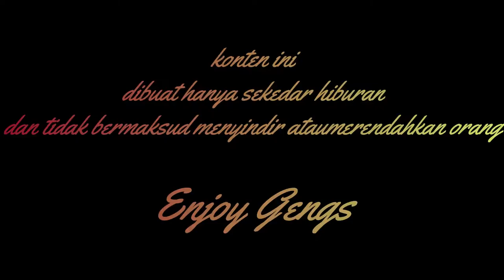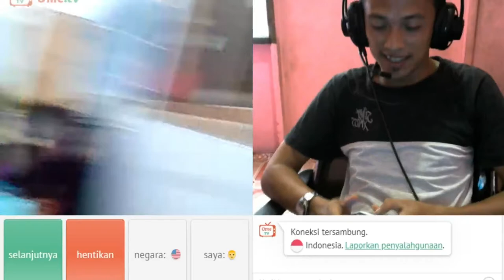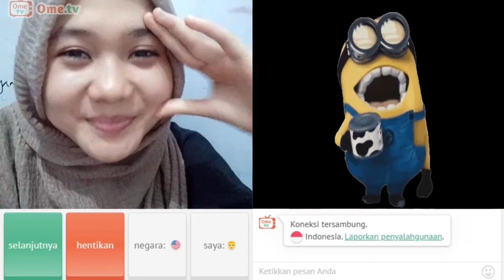RIZKY NOMPLOK di OmeTV TAPI GUA YANG KNOCK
ngobrol dengan bocil di sini eh ketemu cewek cantik,...RIZKY NOMPLOK TAPI GUA YANG KNOCK malahan...😚

DASAR LEMAH !

 JUST A TEAM ( DZ )